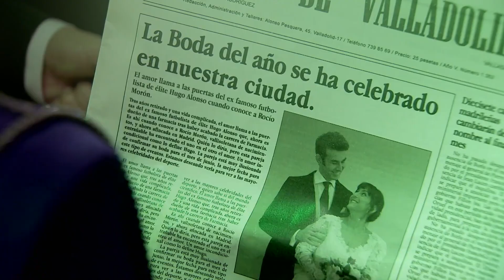Un beso, un baile y un amor de cuento de hadas: Rocío sueña despierta con Hugo